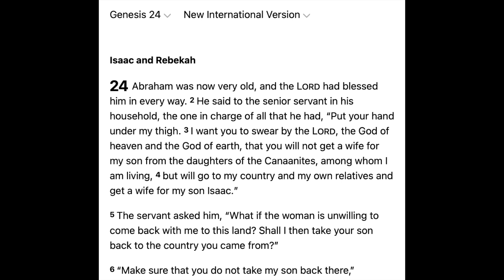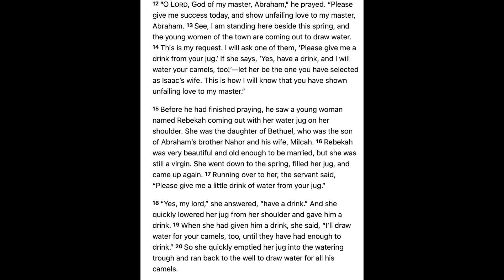Is 6 months too short to date and know someone enough to marry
Hi guys this video I in relation to the recent discussion people have been having about Sharon Ooja's wedding and how long she dated her man before marrying him.
In this video I share my view about relationships and what length of time is enough to know someone enough to marry them.
0:00 2.23 Intro
2:23 4:35 Story of Isaac and Rebekah
4:35 my opinion